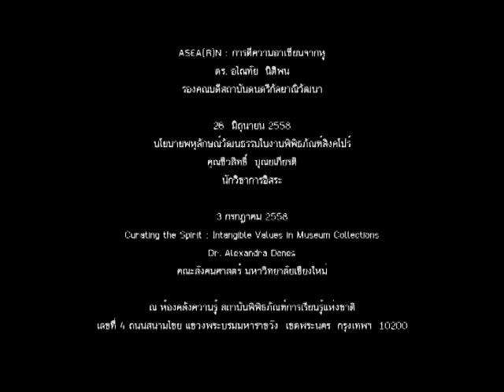Museum inFocus #1 - สู่ D.I.Y. มิวเซียม : สำรวจปรากฎการณ์พิพิธภัณฑ์ในสังคมร่วมสมัย part 5/5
museum infocus วงสนทนาสำหรับคนทำงานพิพิธภัณฑ์
บ่น (นอกห้อง) เรียน

ณ ห้องคลังความรู้ ชัั้น 2 อาคารสำนักงาน
สถาบันพิพิธภัณฑ์การเรียนรู้แห่งชาติ

สู่ DIY มิวเซียม : สำรวจปรากฏการณ์พิพิธภัณฑ์ในสังคมร่วมสมัย
ศิริพร ศรีสินธุ์อุไร คณะสังคมวิทยาและมานุษยวิทยา มหาวิทยาลัยธรรมศาสตร์
6 พฤษภาคม 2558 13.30 น.-16.00 น.

วงสนทนานี้เป็นซีรีย์การบรรยาย 10 ครั้ง 10 ประเด็น
คลิปที่ท่านชมอยู่นี้เป็นการบรรยาย ครั้งที่ 1 (ความยาวทั้งหมด 2.27 ชั่วโมง แบ่งอัปโหลด 5 ตอน)